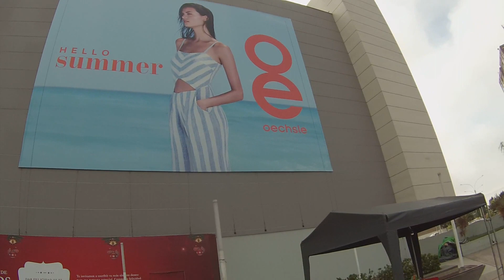Mall de Salaverry en Lima-Perú a todo lujo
Un lugar hermoso para hacer compras, pasear y divertirse, en Jesús María Lima-Perú